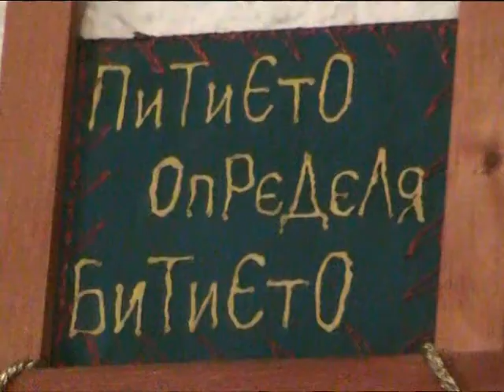ДОБРИНИЩЕ-МЕХАНА "БАБУЧ"-ЮЛИ 2013 г.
Май ни стана навик,да се сбогуваме с планината точно в тази механа.Има защо,вижте сами!